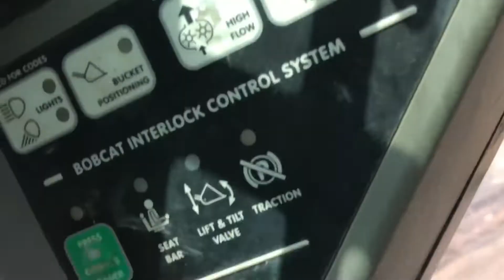2006 BOBCAT T300 For Sale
• 2006 Bobcat T300 Skid Steer Cab With AC, Hydraulic Quick Attach
• 81 HP Turbo
• 9702 Lbs. Operating Weight
• 4604 Lbs. Lift Capacity, 3000 Lbs. Operating Capacity